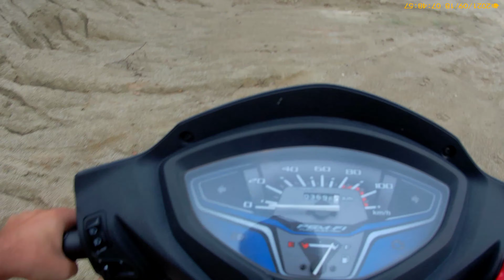offroad pd gya mehanga 😅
.hey my youtube family kse ho ap sb
hope u like the vlog share ur thoughts in comment section